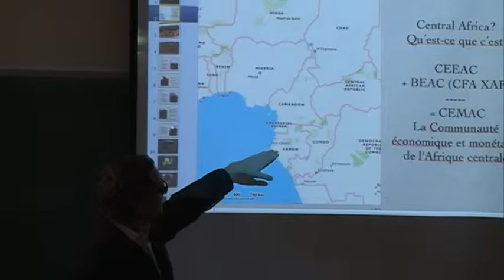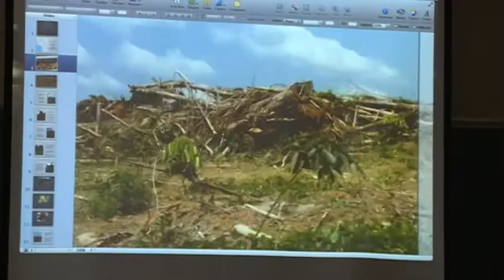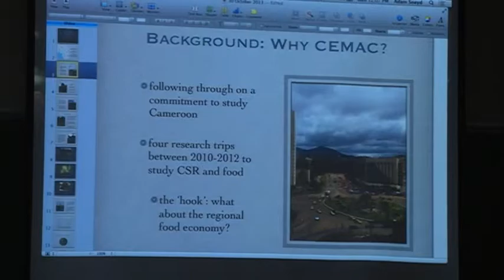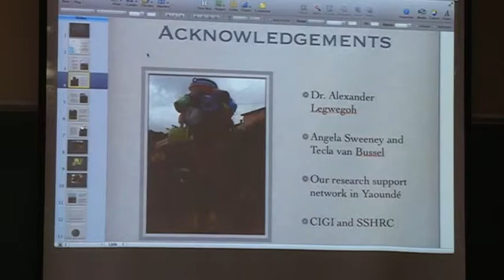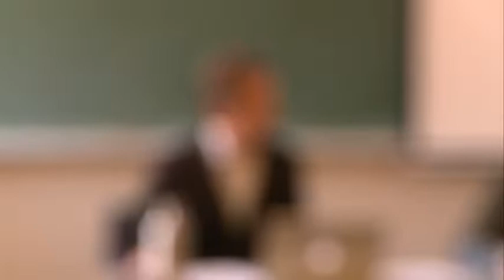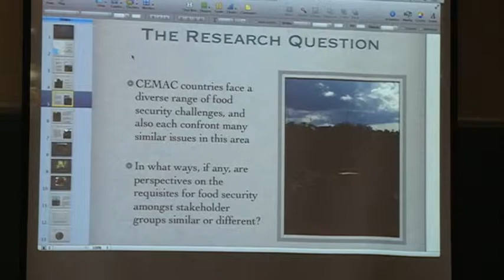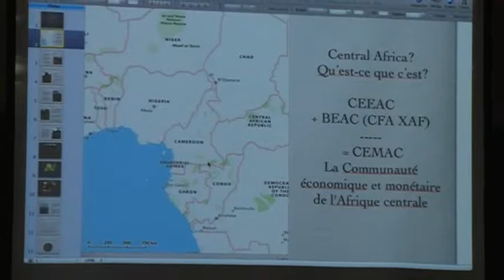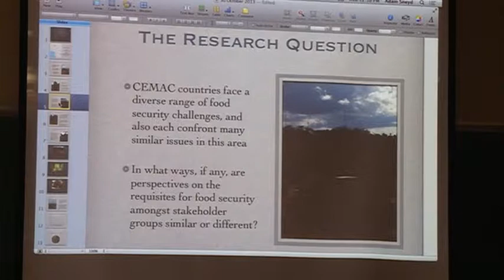Food Security Perspectives in CEMAC (part 1)